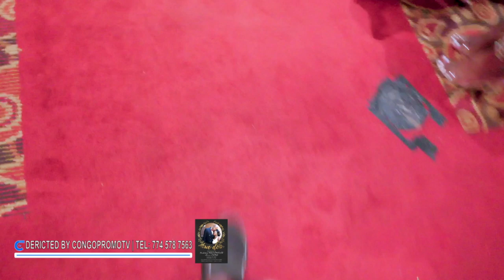THE BEST 2020 SECOND ENTRY CONGOLESE WEDDING | FROM DALLAS TEXAS USA | AIME AND FREDERIC....